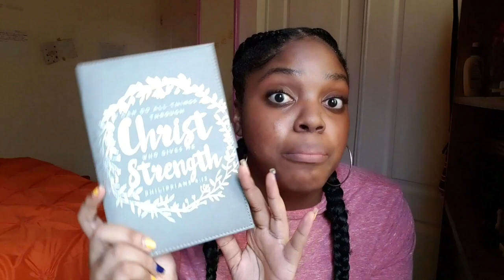STORY OF MY SUPERNATURAL HEALING | Sharing my testimony to encourage you!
STORY OF MY SUPERNATURAL HEALING | Sharing my testimony of how God healed me to encourage you!

Are you praying for a healing miracle? This is how God healed me, there is DIVINE healing in God, there are many bible verses on healing, a popular one being Isaiah 53:5

"But he was wounded for our transgressions, he was bruised for our iniquities: the chastisement of our peace was upon him; and with his stripes we are healed." (KJV)

This proves that it's in God's will to heal us, He died that we could be healed by His stripes. Pray for that divine healing, pray for that sickness and keep declaring it in faith, supernatural healing is possible in God.

He can also heal THROUGH doctors but supernatural healing is available through Him if that's His will for us.

How to be healed by God? Pray and have faith.

I'm believing God for another breakthrough that seems humanly impossible but I'm going to keep praying and declaring it.

Be blessed and encouraged in Jesus' name! 💛

♡♡ Feel free to follow & interact with me over on Instagram!!

@nasnellis {my main account}

{an account dedicated to sharing whatever God lays on my heart, I share inspirational quotes and teasers to my yt vids}

NEW HERE?
Hi! I'm Nastasia, a simple Jamaican 🇯🇲girl that wants to share a part of my life and my journey with God on the internet for others to see and hopefully be inspired by as we grow together.

That being said, this is THE channel for you if you're looking for inspiration, edification, fun and good vibes! 💛

Godly community is so important on our journey with Christ so feel free to join this one by not only subscribing but hitting the bell so that you don't miss an upload!!

WHAT I USE:
Songs Used In The Vid: